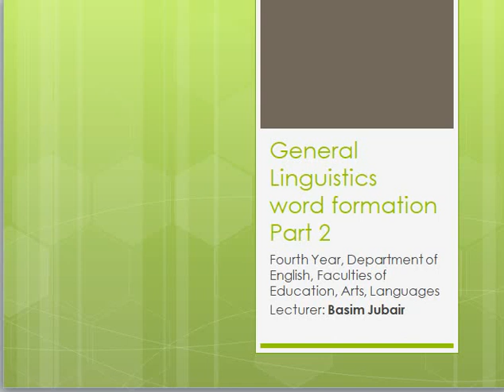Audio word processes 2